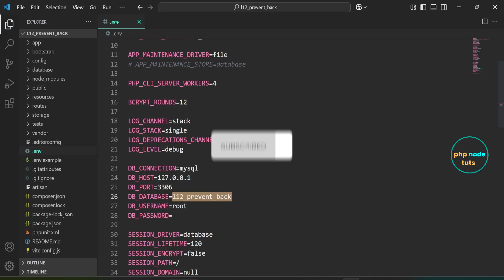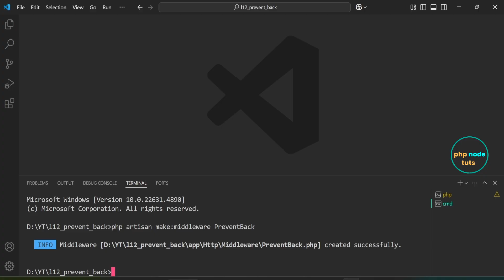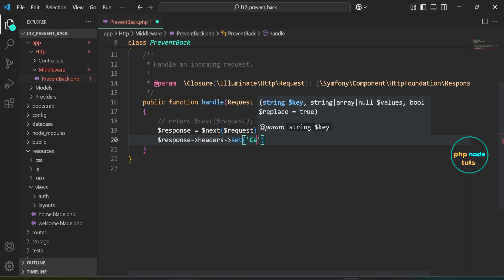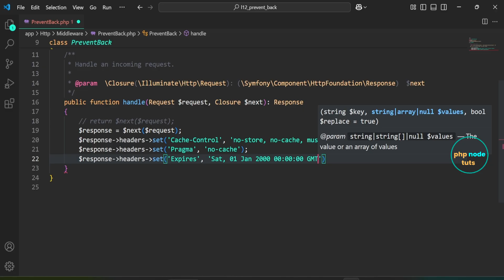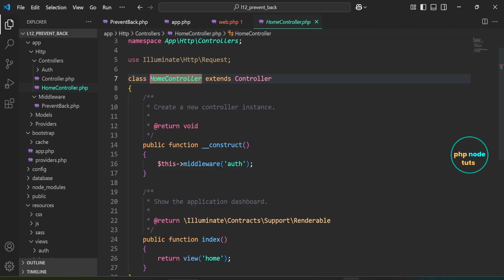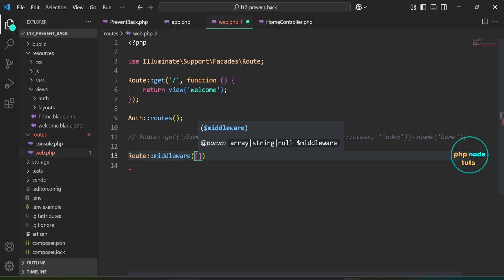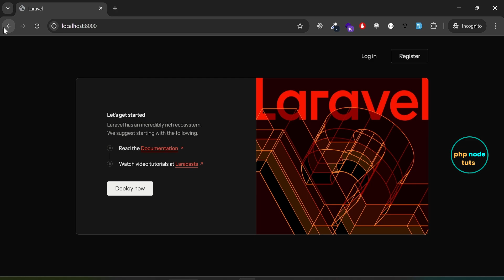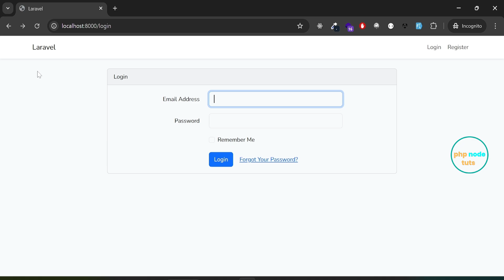🔒Prevent Browser Back Button after Logout in Laravel 12 | Easy Middleware Setup 🔑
⚡Laravel is a free, open-source PHP web application framework used for web development. It follows the model-view-controller (MVC) architectural pattern and provides an elegant syntax, developer-friendly tools, and conventions for common tasks, making it easier to build robust and scalable web applications.

⚡Laravel 12 was released on February 24, 2025.

⚡In this video, you will learn  how to prevent users from accessing the home page after logging out in a Laravel 12 application. By using custom middleware (prevent-back), we ensure that clicking the back button after logout redirects users to the login page, improving user experience and security.

✨✨✨✨✨Docs Links✨✨✨✨✨

👉HP Laptop 15s, 12th Gen Intel Core i3, 15.6-inch (39.6 cm), 8GB DDR4, 512GB SSD, Thin & Light, Dual Speakers (Win 11, MSO 2021, Silver, 1.69 kg), fq5007TU / FQ5327TU

👉HP 15s Core i3 12th Gen (8GB RAM/512 GB SSD/FHD/Windows 11/MS Office 21/15.6” (39.6cm)/Silver/1.69kg) fy5006TU Laptop

👉HP 15s Ryzen 5000 (16GB RAM/512GB SSD/FHD/Windows 11/MS Office 21/Backlit Keyboard/ 15.6” (39.6 cm)/Silver/2.21 KG) eq2305AU/eq2182au Laptop

Best External Hard Drives
👉Western Digital WD 2TB My Passport Portable Hard Disk Drive, Compatible with Windows and Mac, External HDD-Black

👉Seagate Expansion 2TB External HDD - USB 3.0 for Windows and Mac with 3 yr Data Recovery Services, Portable Hard Drive (STKM2000400)

👉Western Digital WD 2TB Elements Portable Hard Disk Drive, USB 3.0, Compatible with PC, PS4 and Xbox, External HDD (WDBHDW0020BBK-EESN)
Wireless Keyboard & Mouse
👉Portronics Key7 Combo Wireless Keyboard & Mouse Set with 2.4 GHz USB Receiver, 10m Working Range, 12 Shortcut Keys, Adjustable DPI, 10 Million Key Life & Click Life for PC, Laptop, Mac (Grey+Orange)

😮How to install Bootstrap 5 in Laravel 12 | Install Bootstrap in Laravel 12 | Laravel 12  Bootstrap

🤯How to create a REST API in Laravel 11 | Laravel 11 REST API CRUD | Laravel 11 API From Scratch

🤓Laravel 11  Contact Form |How to Send Email in Laravel using Gmail |Laravel Contact Form send Email